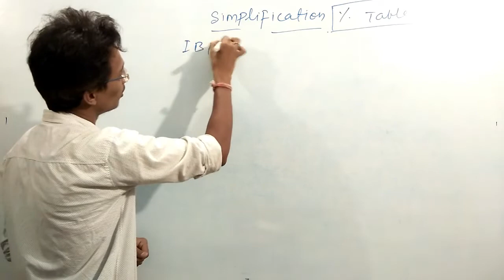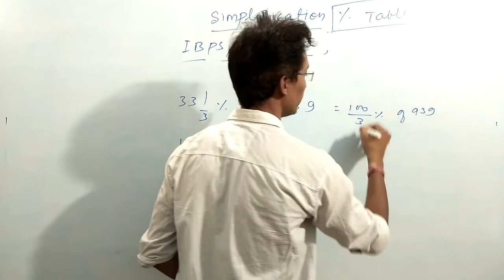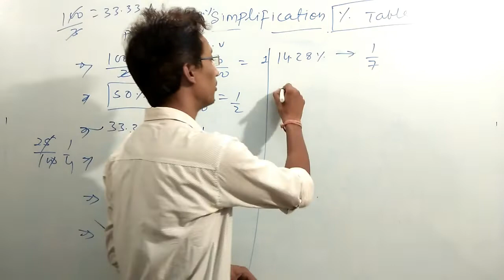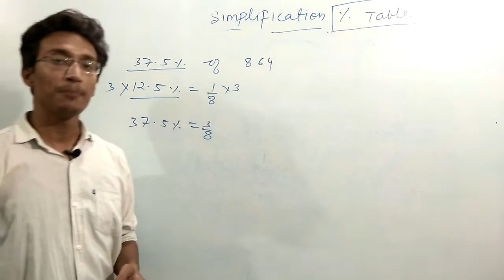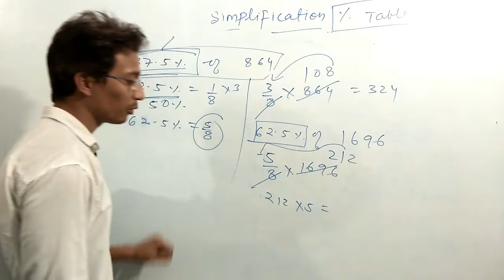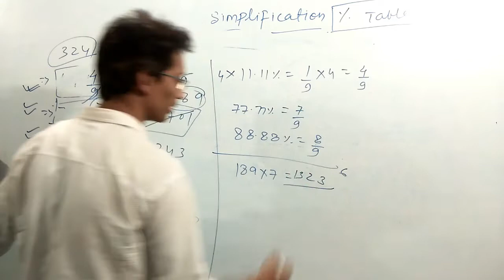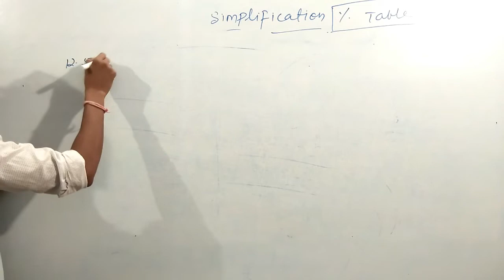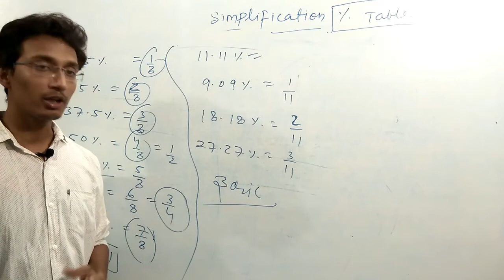Simplification Percentage Table for All Competitive Exams I 4:00 PM - By Kapil Sharma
About : In this video, Kapil Sir provided in-depth knowledge of Simplification Percentage Table for All Competitive Exams I 4:00 PM - By Kapil Sharma. The lecture & notes will be provided in Hindi & English.

Defense Jobs: NDA, CDS, AFCAT, CAPF, INET, Territorial Army.